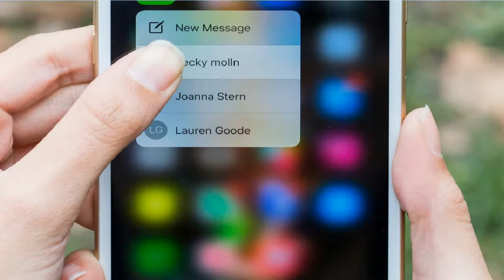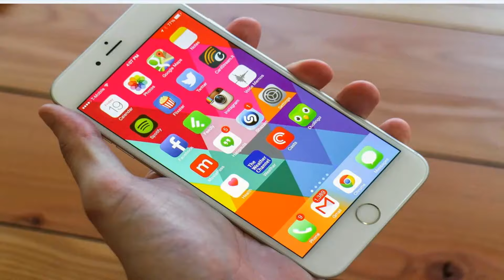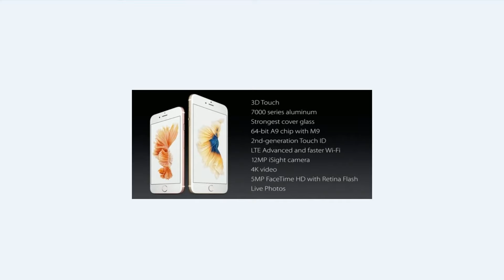Should you buy iPhone 6s or iPhone 6s plus in 2018?